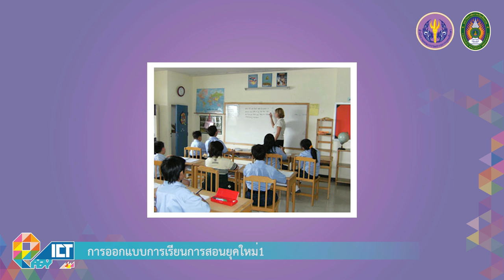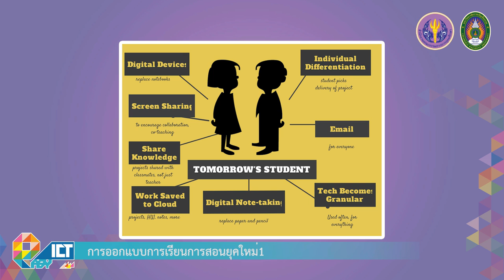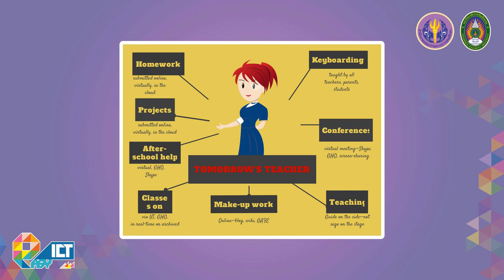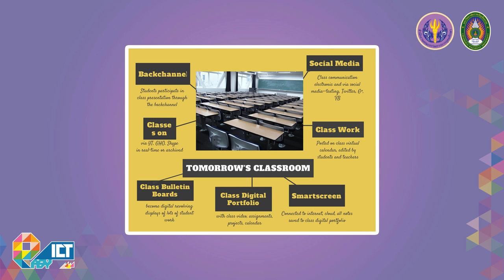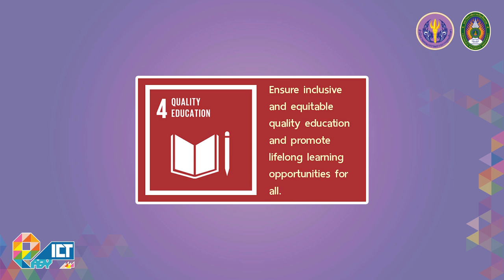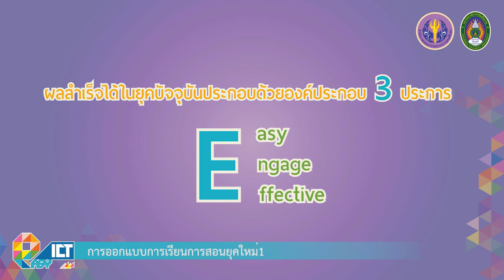การออกแบบการเรียนการสอนยุคใหม่ 1